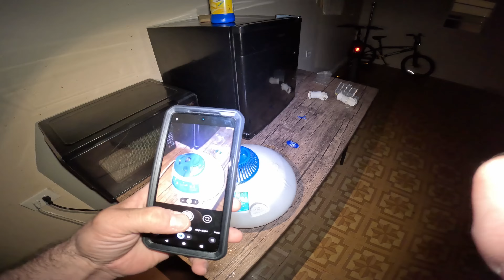I'm NOT Going Back To The City/ Electrical Troubleshooting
I troubleshoot a tripping circuit